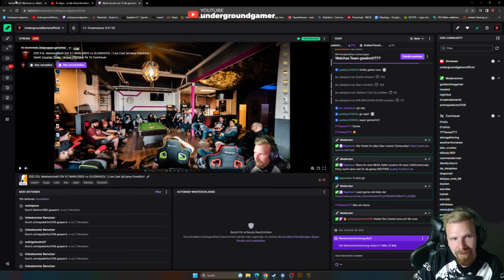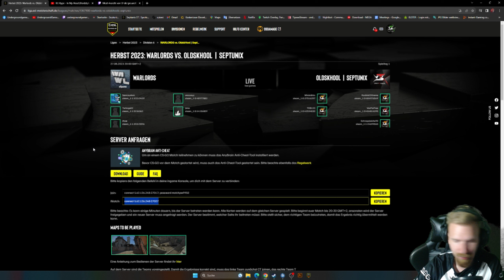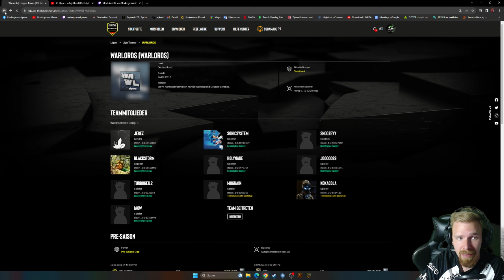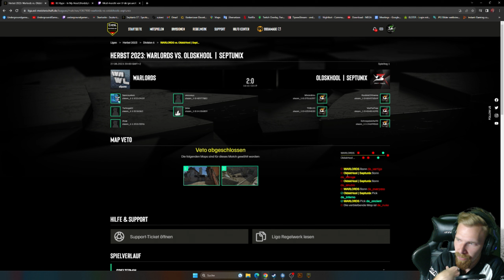[DE] ESL Meisterschaft DIV 6 | WARLORDS vs OLDSKHOOL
Community/Clan:
● SeptunixSports
Crew:
● Davinci1080p
●Schnapsleiche
● GoldenTimeGamer
● RageTime
● Shabaneli
Partner:
● Instant-Gaming